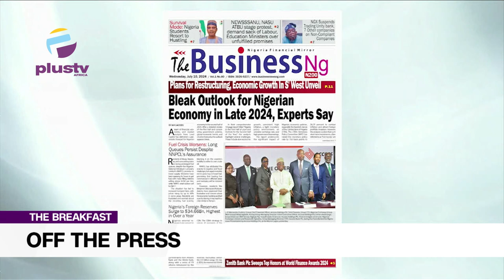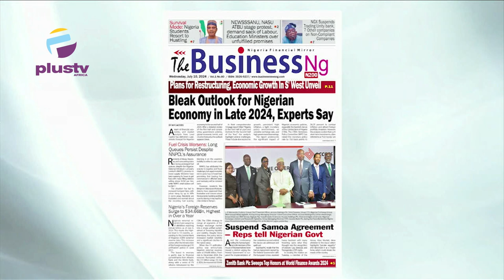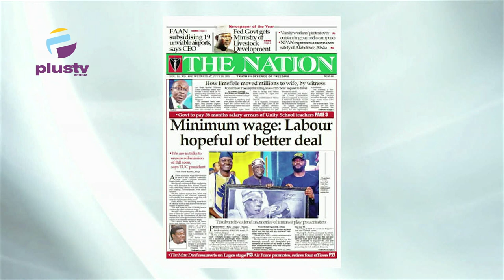Bleak Outlook For Nigerian Economy In Late 2024, Experts Say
Tunde Kolawole, Legal Practitioner and Public affairs Analyst Joined Nyamgul Agaji to review the biggest stories in the Newspapers today. Join us on weekdays at 7:15am on offthepress, as we discuss the biggest headlines in newspapers today.